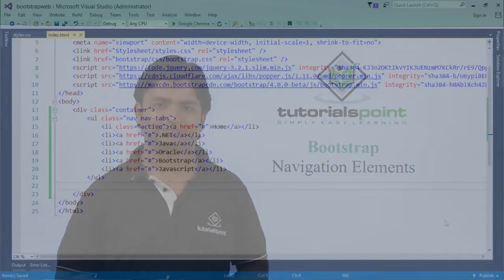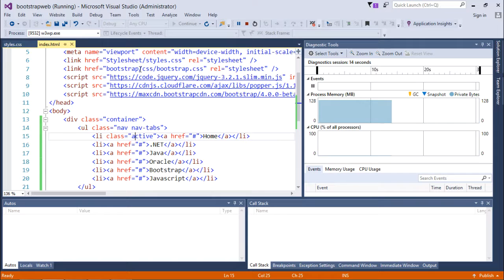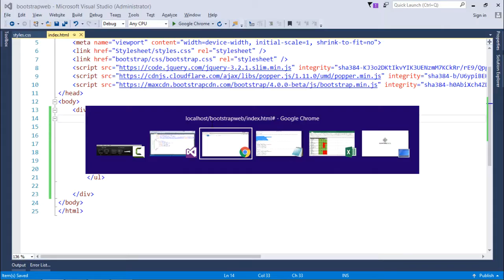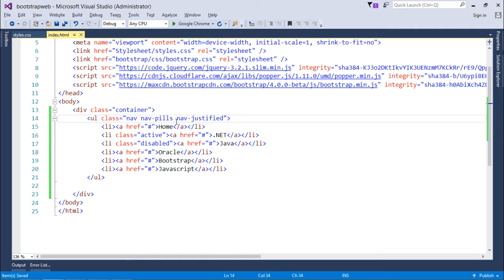Bootstrap - Navigation Elements